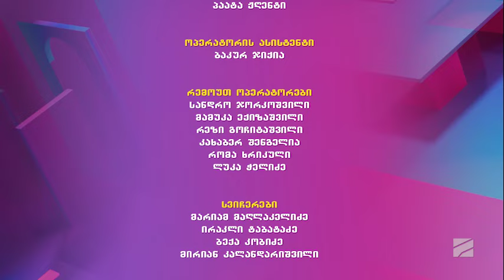პრაიმ ჰაუსი-მე-9 ეპიზოდი-2022.10.14; მეორე სეზონი